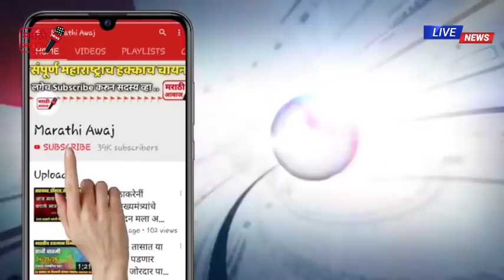शिवसेना राष्ट्रवादी काँग्रेस मध्ये फोडाफोडीच राजकारण ! राजकीय वर्तुळात खळबळ - ncp congress shivsena